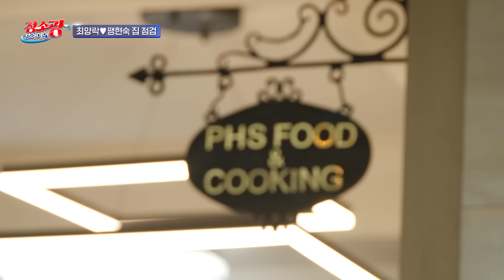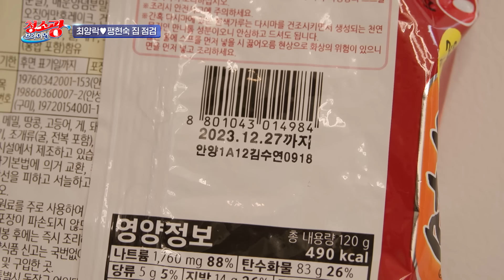"그릇에 1억 쓴" 최팽 하우스 청소 ( 브라이언X뱀뱀X최양락X팽현숙) [청소광 브라이언 5화 하이라이트 240910 방송]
청소에 미친자들의 신개념 청소 예능  [🧹청소광 브라이언🧹]

코미디언 1호 부부 최양락&팽현숙 집 청소
청소광 브라이언 원조 청소광 집 방문!!

⭐매주 화요일 저녁 9시 MBC⭐

00:00 하이라이트
00:34 최양락♥팽현숙과의 만남
01:15 최양락♥팽현숙 집 점검
09:56 드디어 청소 시간
16:54 갑작스러운 최양락♥팽현숙의 싸움
19:42 다시 시작된 청소
20:48 새참 시간
24:42 밥 먹고 청소 스퍼트